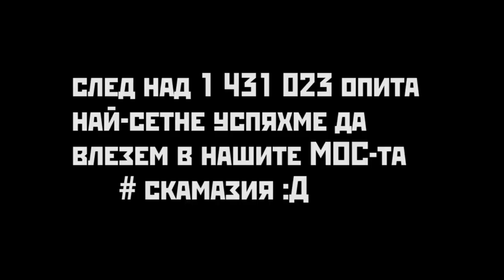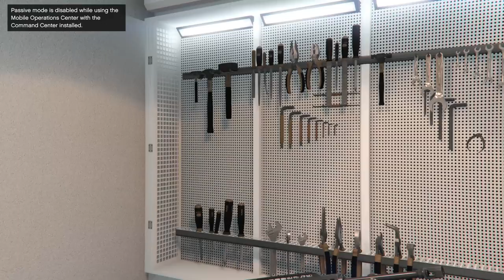🐟 НОВИТЕ ЕКСПЛОЗИВНИ, ПРИПРЪЦКВАЩИ И ПРИПУКВАЩИ ОРЪЖИЯ НА СКАМАЗИТЕ !!! - GTA 5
Наскоро GTA V получи вероятно един от най-яките ъпдейти за всички времена, а именно The Gunrunning DLC... чиста скамазия. Днес с Никича ще разгледаме новите custom оръжия !

👕 -- СКАМАЗНИ  ТЕНИСКИ -- 👕
Пишете на мен и Никича в Facebook / Instagram

F1ze